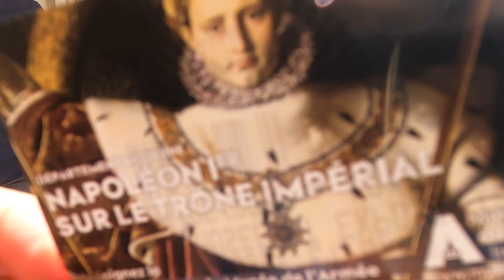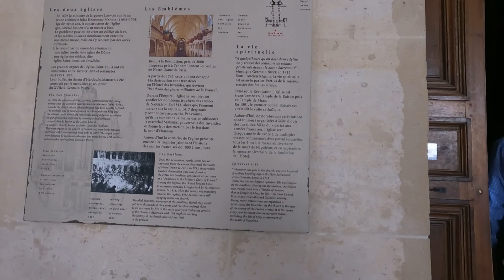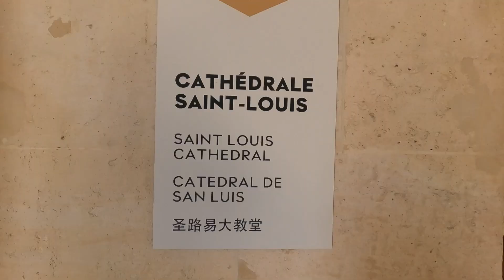The Historical Landmark in Paris,France || 4K walking tour || travel vlog || GoPro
Hi guys! Welcome to Paris,France. I’m excited to share with you my journey here in Paris. First arrive we went to the museum of Napoleon and I would say it’s amazing and worth it the ticket, and it coast 14 Euro. Hope you guys enjoy!
Let’s walk with me!♥️

Les Invalides (French pronunciation: ​[lezɛ̃valid]), formally the Hôtel national des Invalides, also Hôtel des Invalides (literally, "House of the disabled") is a complex of buildings in the 7th arrondissement of Paris, France, containing museums and monuments, all relating to the military history of France, as well as a hospital and a retirement home for war veterans, the building's original purpose. The buildings house the Musée de l'Armée, the military museum of the Army of France, the Musée des Plans-Reliefs, and the Musée d'Histoire Contemporaine. The complex also includes the former hospital chapel, now national cathedral of the French military, and the adjacent former Royal Chapel known as the Dôme des Invalides, the tallest church building in Paris at a height of 107 meters.[1] The latter has been converted into a shrine of some of France's leading military figures, most notably the tomb of Napoleon.

Love lots

Rhoda ♥️